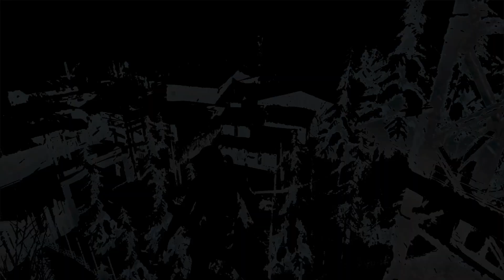Rise of the Tomb Raider The story continues....we kill everybody😁🏆